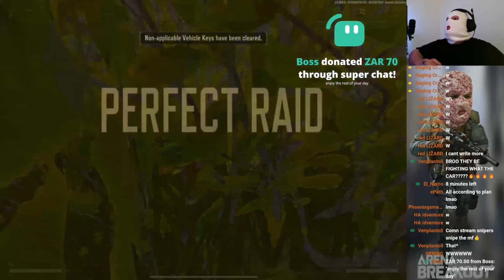PLAYED WITH MY SUBSCRIBERS IN ARENA BREAKOUT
MINE MAP WITH MY VIEWERS IN ARENA BREAKOUT

Arena Breakout How To Get Rich
арена брейкаут